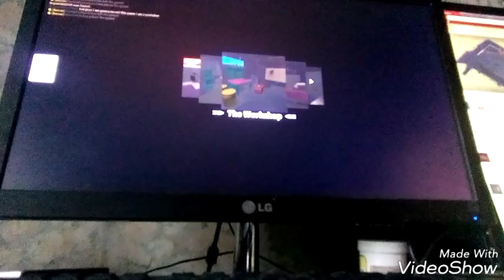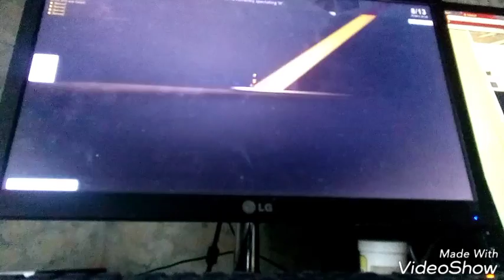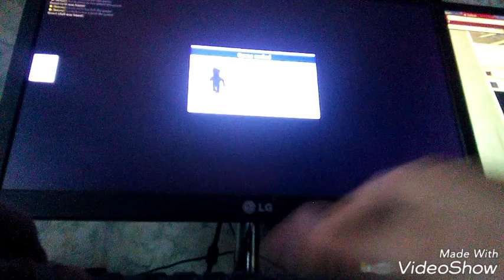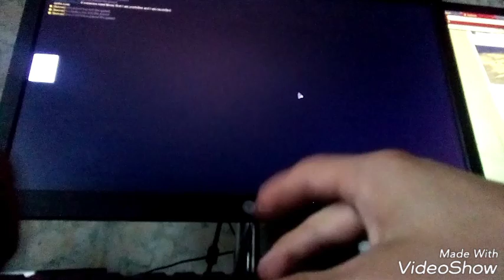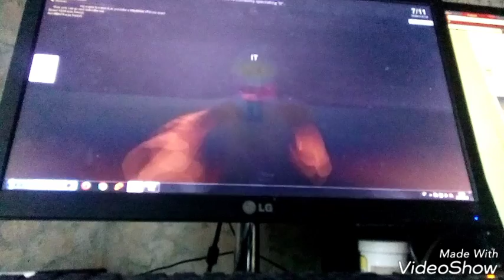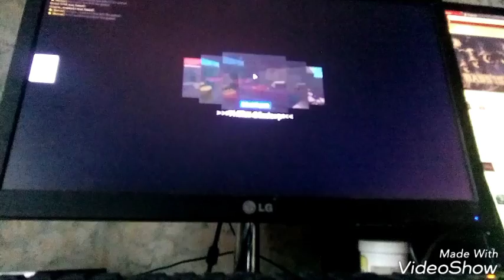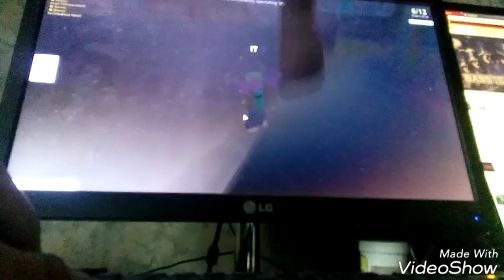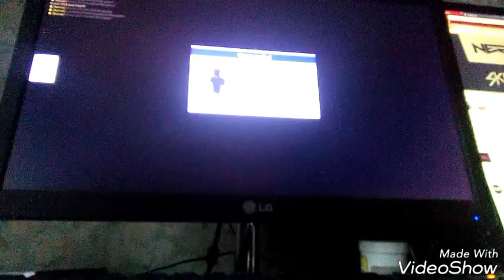Roblox hide and seek we Are real close to die